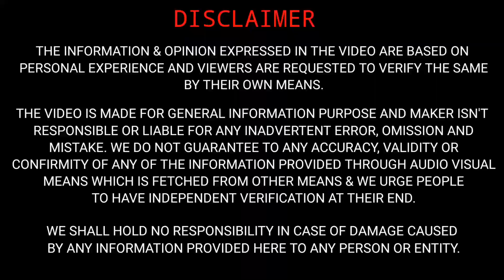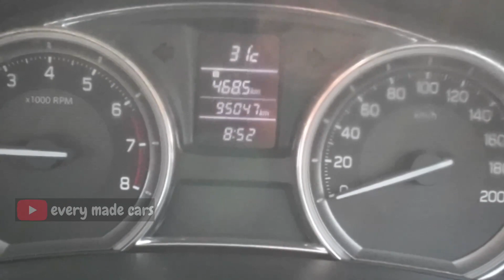WHEN SUV LOVER DRIVES CIAZ | HONEST DRIVE REVIEW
Hello everyone,

Sharing a video on WHEN SUV LOVER DRIVES CIAZ.

EM cars
EM
em cars
emcar
EMCAR
ciaz2020
maruticiaz
emcars
WHEN SUV LOVER DRIVES CIAZ
HONEST DRIVE REVIEW
maruti ciaz drive review
maruti ciaz drive
maruti ciaz drifting
ciaz drive
ciaz drive review
ciaz drive status
ciaz driver seat height adjustment
how to drive suzuki ciaz
ciaz drive review 2023
maruti ciaz owners review
ciaz
maruti ciaz drive feedback
maruti ciaz drive experience
ciaz honest drive review
ciaz honest drive feedack
ciaz honest drive petrol